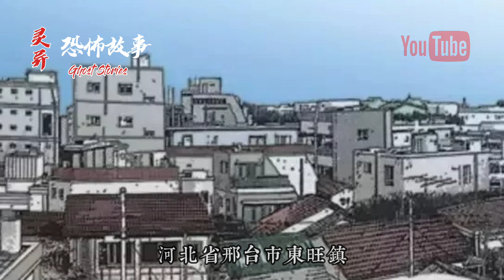【靈異恐怖故事】詭事會 之《黑出租》